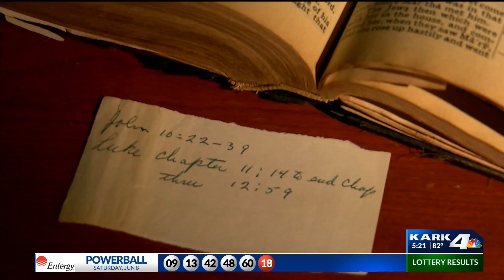Trying to Return a Family Bible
Trying to Return a Family Bible in Jonesboro